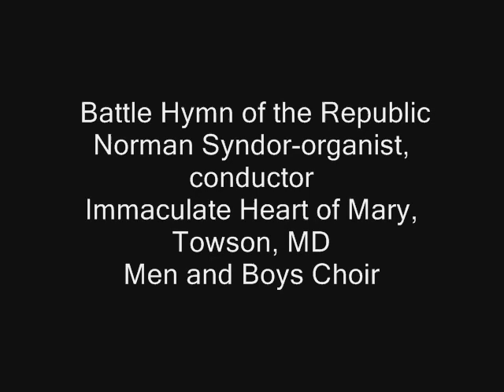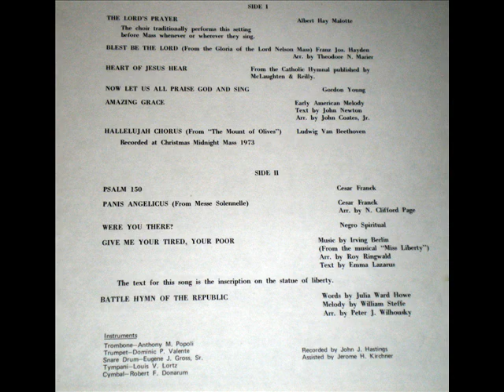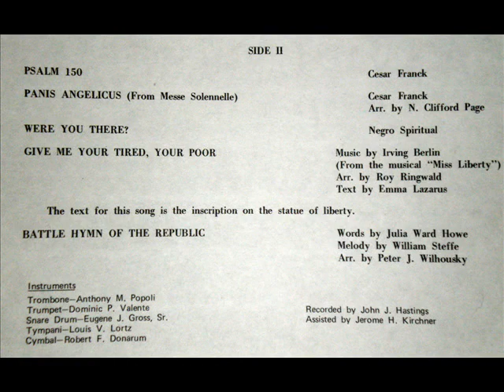Battle Hymn of the Republic-Norman Syndor.wmv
Norman Syndor-organist, conductor, Immaculate Heart of Mary, Towson, MD
Men and Boys Choir